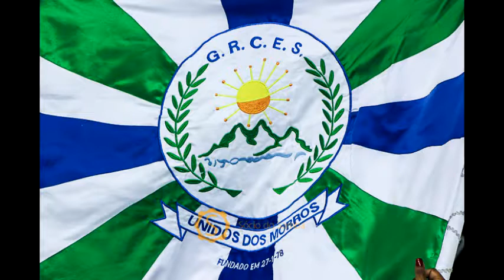Unidos dos Morros 2010 - 7/10 - Dos sonhos à magia! A Unidos canta e encanta, com a força da fé...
Santos Carnaval de 2010

Enredo: Dos sonhos à magia! A Unidos canta e encanta, com a força da fé, que a todos Contagia!
Compositores: Siri, Celso Tom Maior, Fábio Alemão, Nikinha, Cabelo, Junior e Renato Hulk
Intérprete(s): Manoel